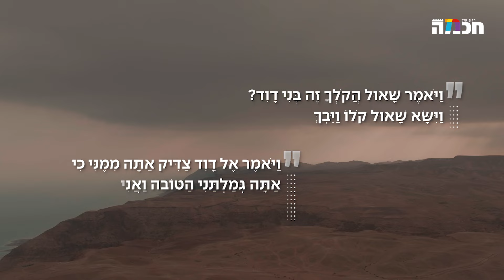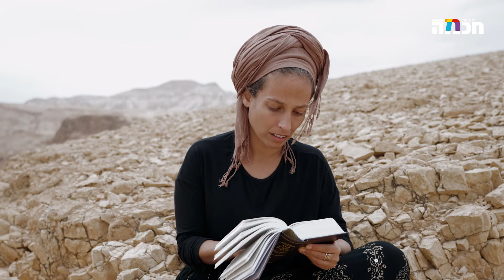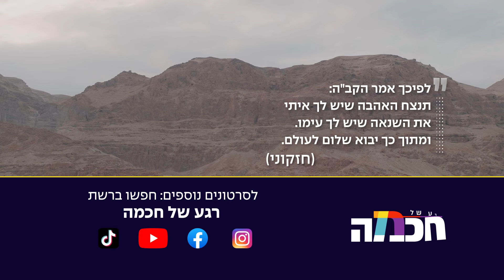איך למנוע מלחמת אחים? | תנ"ך ישראלי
איך למנוע מלחמת אחים? שאלה עתיקה ועקובה מדם שהדהדה בליבו של דוד שנים רבות לפני שהוא היה מלך. סיפורו המופלא של דוד המלך במערה במדבר יהודה חושף יכולת אנושית מופלאה והכרחית אצל כל מנהיג: היכולת התעלות מעל האינטרסים האישיים ולבחור בחירות אמיצות וכואבות, כדי להיטיב עם החברה.